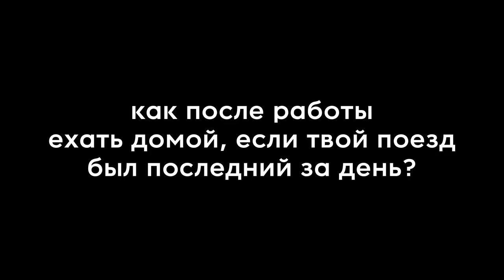МАШИНИСТ МЕТРО. Что делать, если на ходу захотелось в туалет?